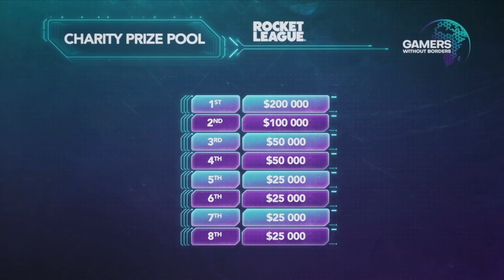Playing a $50,000 Showmatch?! (ft. Jelly, Slogo, Yukeo)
Thank you to Gamers Without Borders for hosting this event!